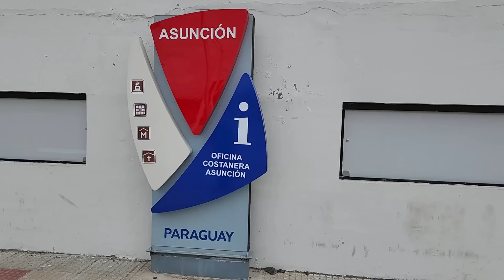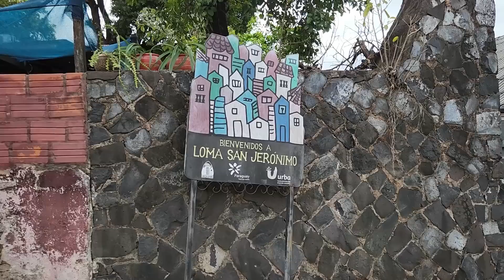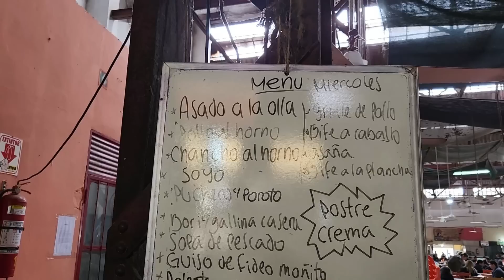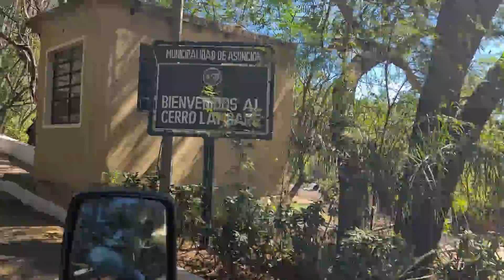❌️ ¿Y AHORA? 👉🏼 Seguimos RECORRIENDO ASUNCIÓN y surgen PROBLEMAS 🤦🏽‍♂️ | América en 🚐 E45 T02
Recorremos el Barrio Loma San Jerónimo y los mercados municipales de asunción. Vamos también al Cerro Lambaré y aparecen problemas mecánicos.

🚐 Te gustan nuestros videos y querés ayudarnos a sumar kms?

Este video fue filmado en Agosto del 2022

⛽  SÉ PARTE DEL VIAJE - Ayudanos con el combustible para llegar a Alaska.

👏 Gracias, con tu aporte SUMAMOS KILÓMETROS!🙌🏽
✅ Si querés acompañarnos en nuestro viaje de USHUAIA A ALASKA:
👉 Ingresá a y Uitlizá el código MUNDO10 para obtener un 10% en el pago de tu membresía! Además, nosotros recibimos una comisión, por lo que nos ayudas a seguir viajando.

🚑 5% en ASISTENCIA AL VIAJERO con Assist 365.
🚗 5% en ALQUILER DE AUTO para cualquier lugar del mundo.
🛌 ALOJAMIENTOS CON BOOKING
​​ 🎁 10% en navegación al Canal de Beagle con Patagonia Explorer yendo de nuestra parte
​​ 🎁 10% para hacer Kayak en los Esteros del Iberá con Momento Ibera. Yendo de nuestra parte.

➜ Cada vez que reserves a través de estos enlaces, además de recibir un 🎁, a nosotros nos pagan una comisión que nos ayuda a seguir viaje. ¡GRACIAS! 👏